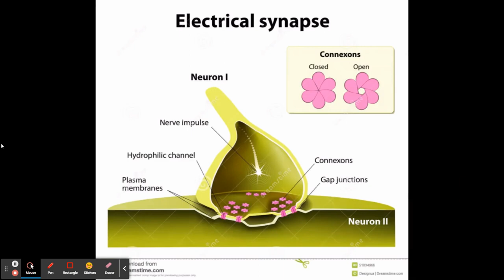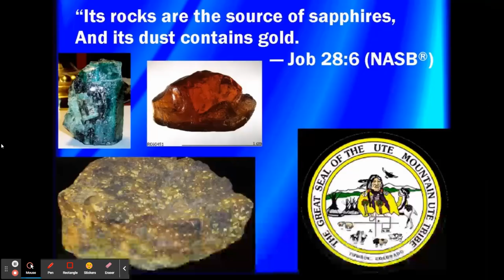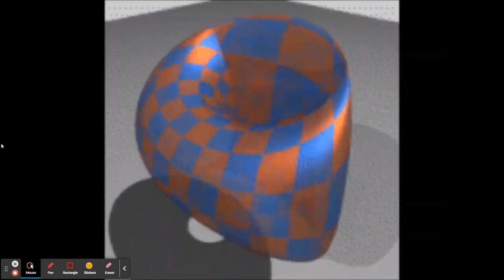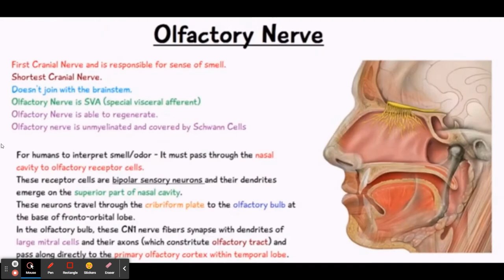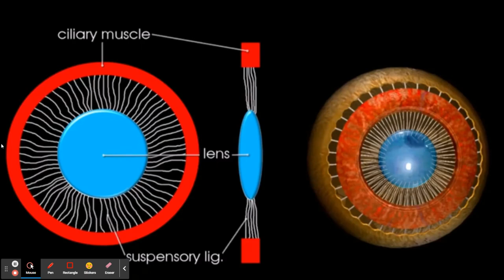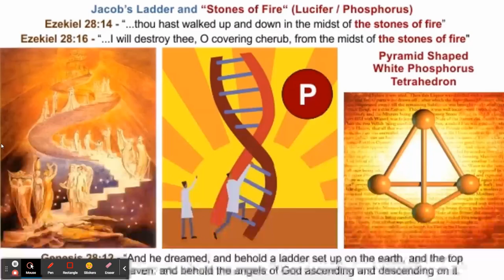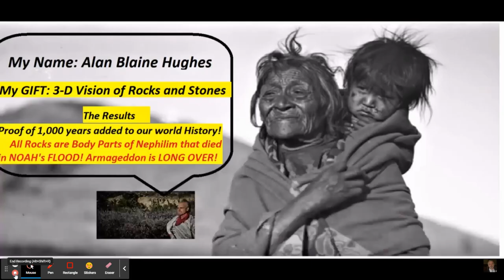Great Is Thy Faithfulness Oh GOD My FATHER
Let GOD be praised and HIS enemies be scattered.
What "Timeline" does the Bible teach.? Golden Age Past is the only correct answer.